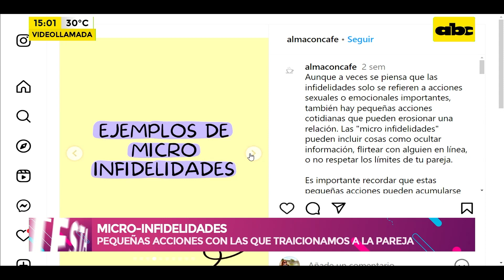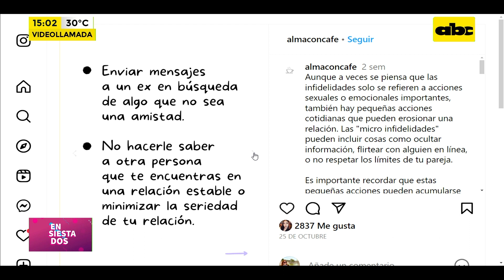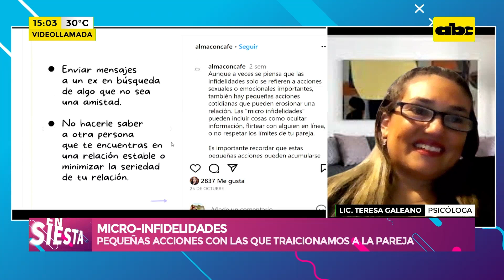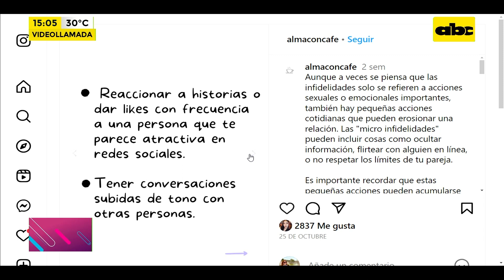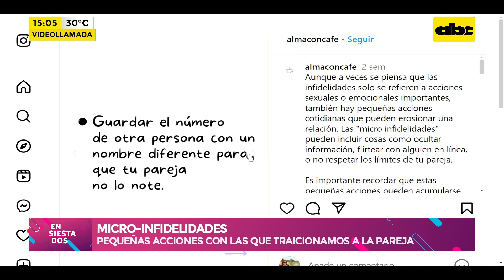Micro-infidelidades, pequeñas acciones cotidianas que desgastan la relación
Aunque a veces se piensa que las infidelidades solo se refieren a acciones sexuales o emocionales importantes, también hay pequeñas acciones cotidianas que pueden erosionar una relación. Las “micro infidelidades” pueden incluir cosas como ocultar información, flirtear con alguien en línea, o no respetar los límites de tu pareja.